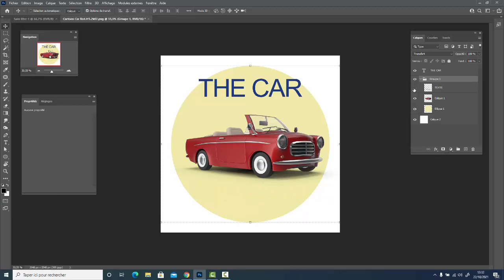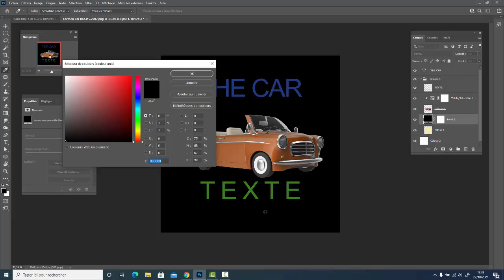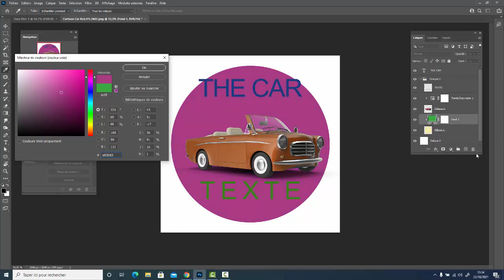Photoshop comment faire pour affecter un ou des calques de réglages à un seul calque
Dans ce très court tuto nous verrons comment affecter un ou des calques de réglage à un calque sans affecter ceux en dessous et ainsi avoir la possibilité de revenir à tout moment sur ces réglages, en mode non destructif.
calque d'ecretage